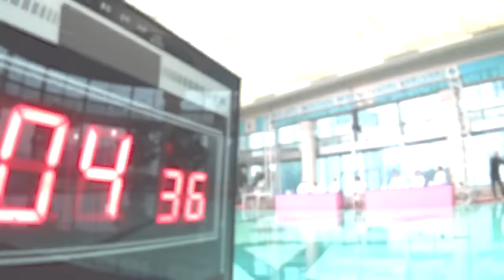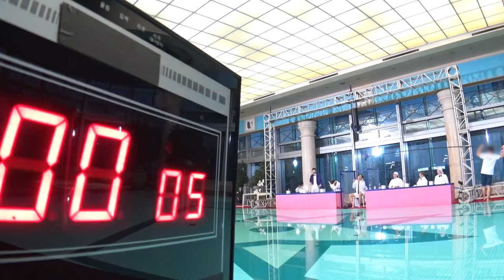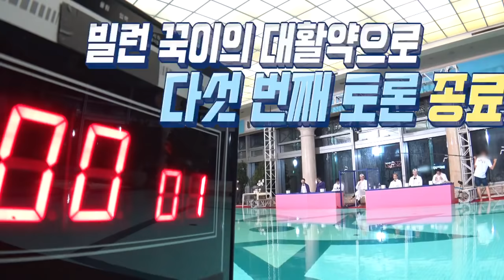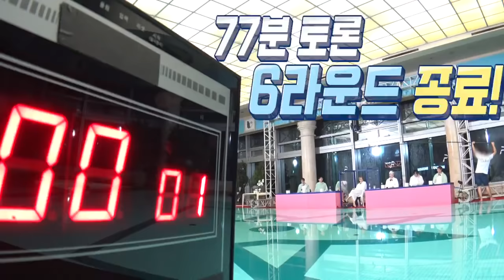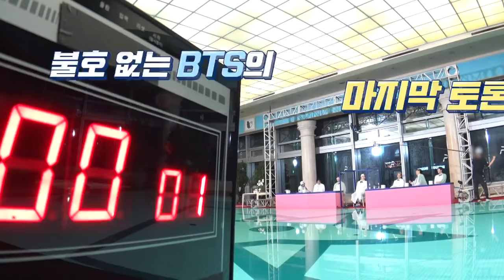[ENG SUB] Run BTS! 2021 - EP.132 (Full Episode)